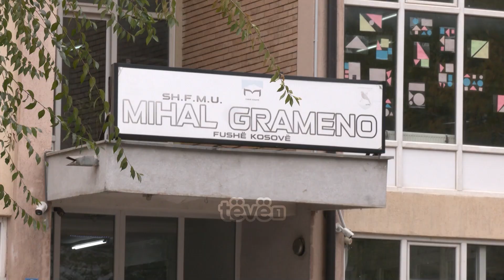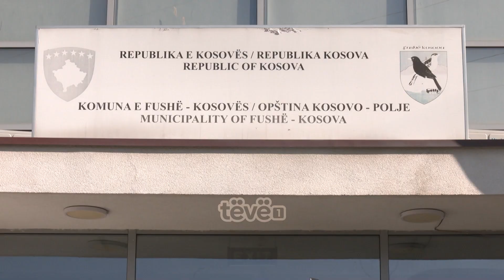Në mungesë të kuadrove, mësuesit e gjuhës angleze japin edhe gjermanisht